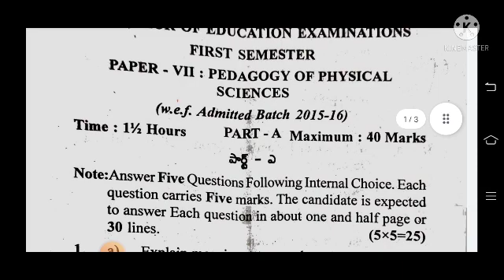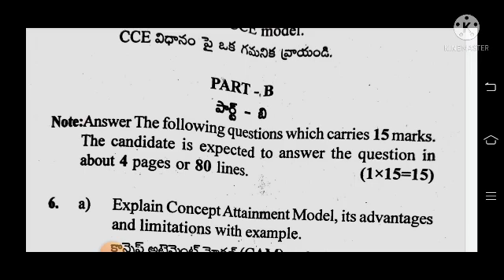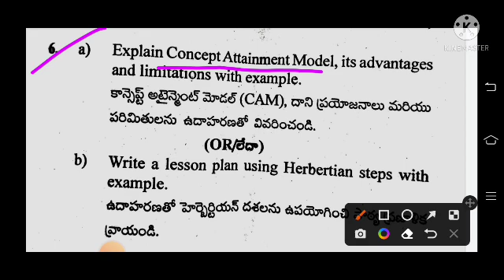B.ed 1st semester pedagogy of physical science previous year question paper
This vedio contains b.ed 1st semester pedagogy of physical science previous year question paper @velocitylearners